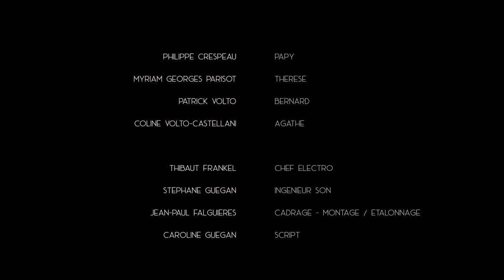Les histoires extraordinaires - Kino Session#60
Un film de PATRICK SWALE

Avec

Philippe Crespeau - le grand-père
Myriam Georges Parisot - Thérése
Patrick Volto - Bernard
Coline Volto-Castellani - Agathe

Technique

Thibaut Frankel - Chef Electro
Stephane Guegan - Ingénieur Son
Jean-Paul Falguières - Cadrage - montage / etalonnage
Caroline Guégan - Script
Anaïs Fau - Décor
Justine Robreau - Régie
Alex Garet - Musique originale
Louise Dauga - Photo de plateau